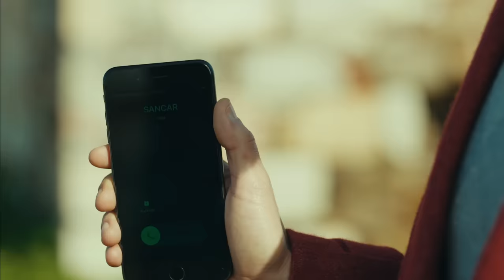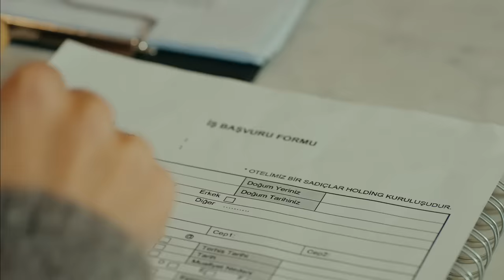Sefirin Kızı 4. Bölüm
Oyuncu Kadrosu:
Sancar Efeoğlu: Engin Akyürek
Mavi: Tuba Büyüküstün
Bora: Ferit Aktuğ
Yahya: Doğukan Polat
Elvan: Hivda Zizan Alp
Refika: Özlem Çakar Yalçınkaya
Güven: Erdal Küçükkömürcü
Halise: Gonca Cilasun
Müge: Esra Kızıldoğan
Zehra: Cemre Öktem
Kavruk Ömer: Edip Tepeli
Melek: Beren Gençalp
Kahraman: Bülent Şakrak
Ceylan: Gözde Çığacı
Dudu: İlayda Ildır
Necdet: Sami Aksu
Gülsiye: Yağmur Başkurt